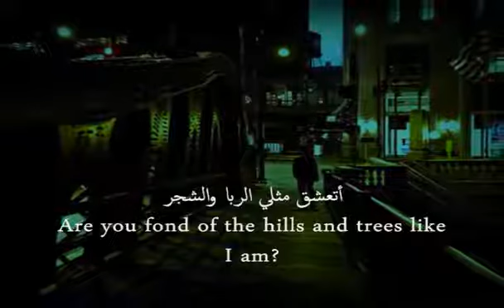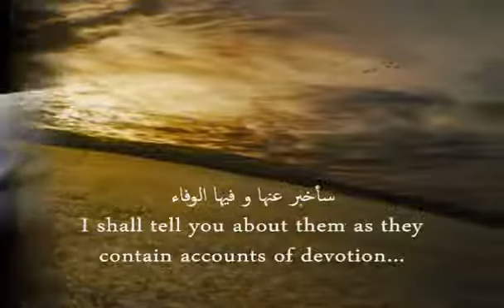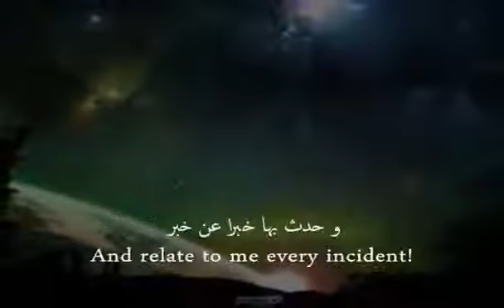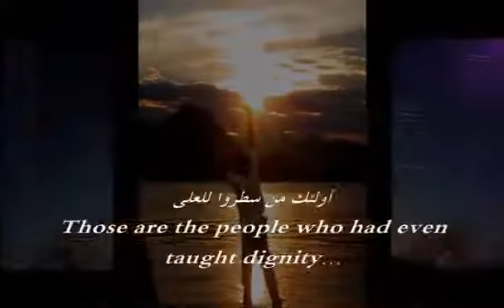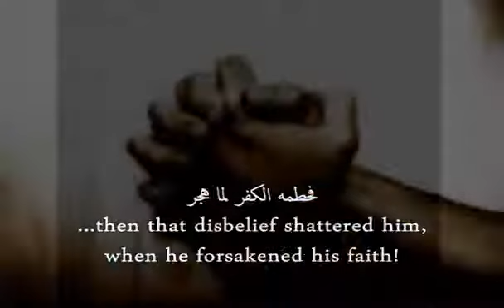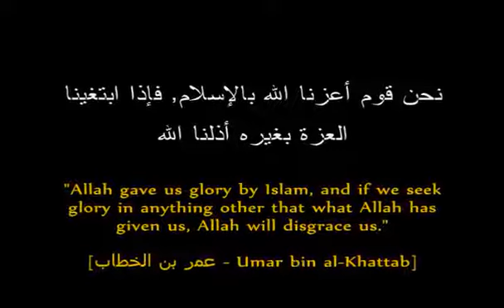Ma al Qamar {Eng subtitles} مع القمر محمد المقيط Muhammad Al Muqit